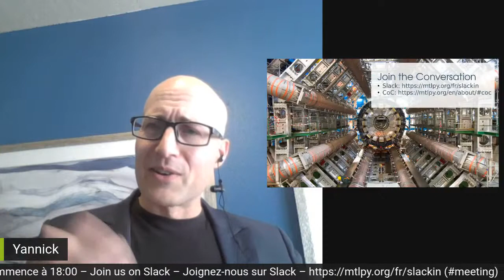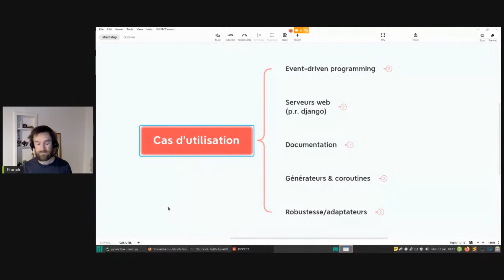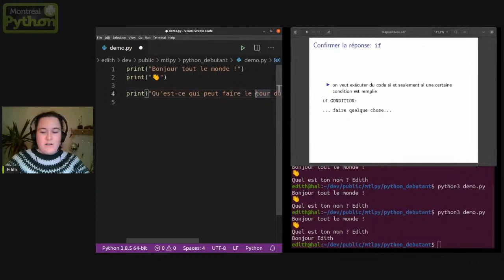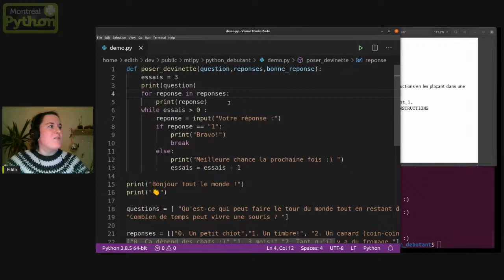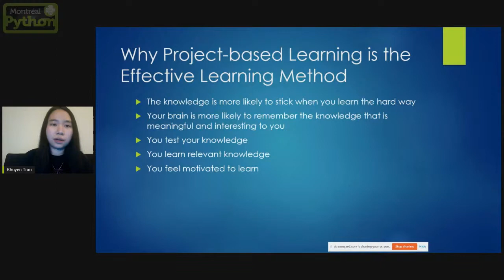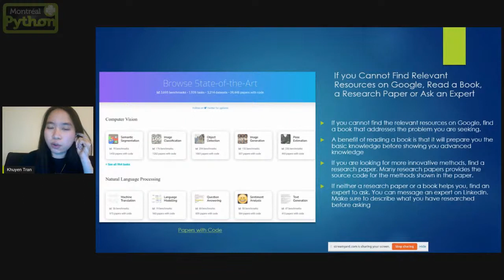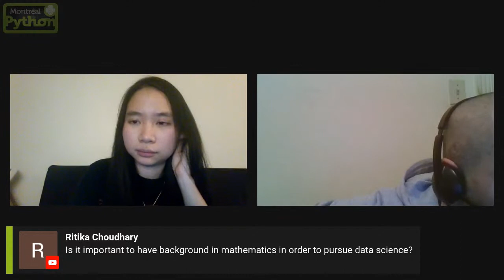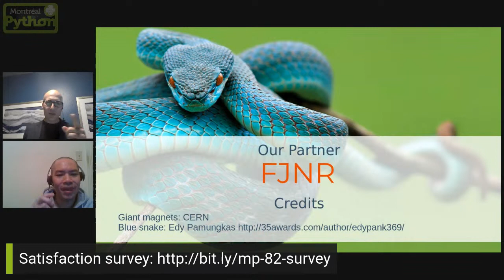Montréal-Python 82 – Magnétisme Naturel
Bienvenu à Montreal-Python 82 - Magnétisme Naturel!

Voici les présentations de notre soirée :
MdM: inspecte par Francis  Vachon (en français, 06:29)
Apprendre Python par Édith Viau (en  français, 18:34)
Apprendre les sciences des données par Khuyen Tran (en  anglais, 45:18)
Vous avez la possibilité de poser vos questions à la fin de chaque présentation via le chat de YouTube ou sur le chanel générale de notre Slack.

Nous continuerons l’événement avec un volet social  pour échanger ensemble  sur les présentations et pour pouvoir discuter malgré la distance.
Pour cela, rejoignez-nous sur notre tout nouveau Jitsi au couleur de Montréal-Python, maintenu par notre partenaire FJNR

N’hésitez pas à participer à notre sondage à la fin de l’évènement pour nous donner votre avis

Vous avez envie de participer aux prochains événements de Montréal-Python?  On recherche des présentateurs! Viens parler, entre 10 et 30 min, d’un projet ou  d’un sujet qui touche Python ou le logiciel libre devant des passionnés.

Nous avons déjà programmé la date de notre prochain événement!  Montréal-Python 83 – Nuit Minimale se déroulera lundi 15 février 2021 à 18h  sur YouTube.

Vous en voulez encore plus? Venez discuter avec la communauté de Montréal-Python en tout temps sur le Slack

Vous êtes une entreprise et vous souhaitez être partenaire de  Montréal-Python? N’hésitez pas à visiter la page des commanditaires de notre  site :

Welcome to Montréal-Python 82 - Natural Magnetism!

Here are the presentations of our evening:
- MdM: inspected by Francis Vachon (in French, 06:29)
- Learn Python by Édith Viau (in French, 18:34)
- Learn data science by Khuyen Tran (in English, 45:18)
You have the possibility to ask your questions at the end of each  presentation via the YouTube chat or on the general channel of our Slack.

We will continue the event with a social component to discuss the  presentations together and to be able to discuss despite the distance.
For that, join us on our brand new Jitsi in the color of Montreal-Python, maintained by our partner FJNR

Do not hesitate to participate in our survey at the end of the event to give us your opinion

Do you want to participate in the next Montreal-Python events? We are  looking for presenters! Come and talk, between 10 and 30 minutes, about a  project or a subject that touches Python or free software in front of  enthusiasts.

We have already scheduled the date of our next event! Montreal-Python 83 - Minimum Night will take place Monday, February 15, 2021 at 18h on YouTube.

Want even more? Come and chat with the Montreal-Python community at any time on Slack

Are you a business and want to partner with Montréal-Python? Please feel  free to visit the sponsors page of our site: